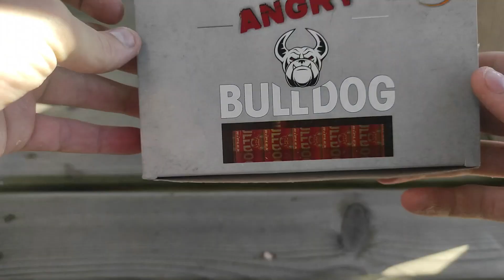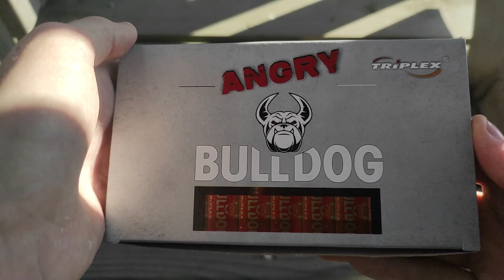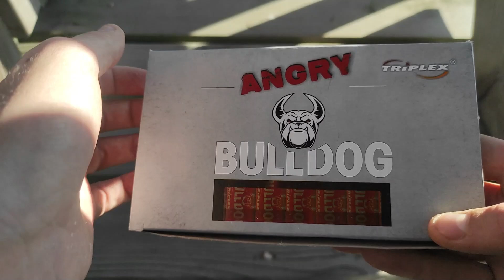Recenze/test petard ANGRY BULLDOG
UPOZORNĚNÍ! Toto video slouží pouze pro studijní účely, nemá nikoho inspirovat k trestné, či nebezpečné činnosti. Nic, co ve videu uvidíte, NEZKOUŠEJTE NAPODOBOVAT! Video není vhodné pro osoby mladší 18 let! Video bylo pořízeno na pozemcích bez přítomnosti cizích osob a zvířat. Během natáčení nebyly zraněny žádné osoby ani zvířata. Za případná zranění nenesu žádnou zodpovědnost.